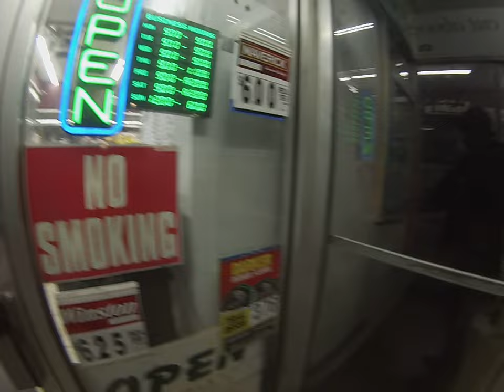GRSE! Detroit 04nov16 Liquorville: !ucking Chips!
A disagreement about stale chips vs. the expiration date; and a short discussion about the temperament of one of the owners and their ethnicity.